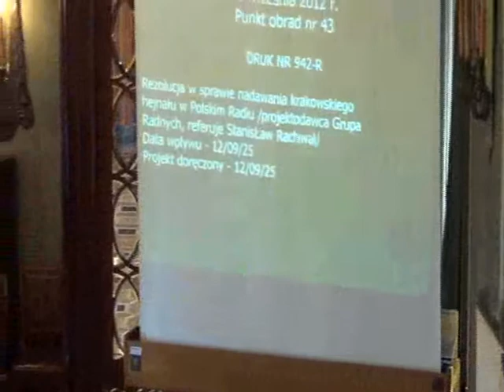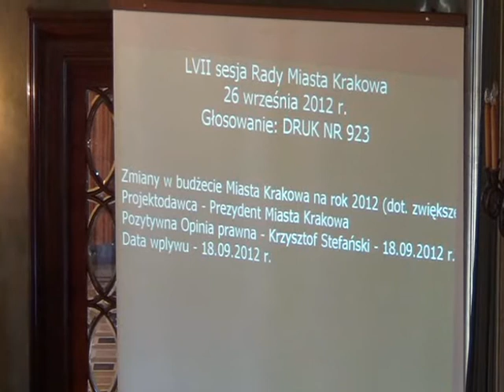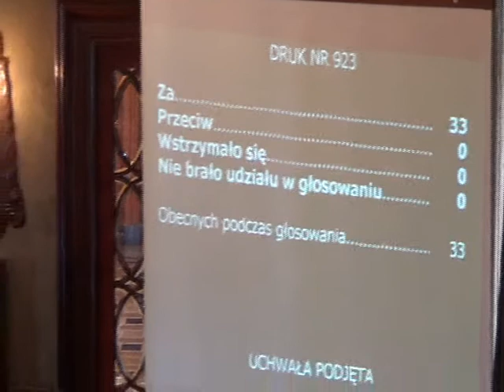RMK_26-09-2012_31 Zmiany w budżecie Miasta Krakowa na rok 2012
Zmiany w budżecie Miasta Krakowa na rok 2012 (dot. zwiększenia planu dochodów i wydatków w dziale 921, zmian w planie dochodów w działach: 750 i 756 oraz zmian w planie wydatków w działach: 600, 710, 750, 801, 854, 900, 921 i 926)